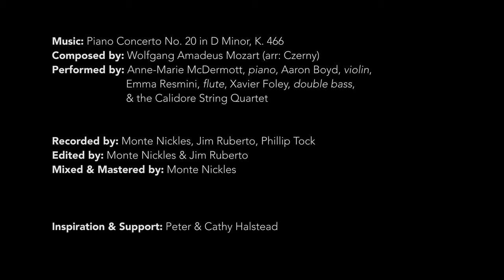Compass Gyre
An exciting journey around Mark di Suvero's striking sculpture, Proverb, at Tippet Rise Art Center. The 60-foot tall sculpture stands in a valley with a view of the Beartooth Mountains, a backdrop that disguises the true scale of the piece until one is standing at its base. In this film, the drone reaches new heights and seldom seen perspectives while space and scale are manipulated in Blastr’s unique style of flying.

Drone Pilot & Cinematography by: Blastr
Film Editor: Emily Rund
Assistant Film Editor: Monte Nickles

Music: Piano Concerto No. 20 in D Minor, K. 466 (excerpt)
Composed by: Wolfgang Amadeus Mozart (arr. Czerny)
Performed by: Anne-Marie McDermott, piano, Aaron Boyd, violin, Emma Resmini, flute, Xavier Foley, double bass, & the Calidore String Quartet

Music Recorded by: Monte Nickles, Jim Ruberto, Phillip Tock
Edited by: Monte Nickles & Jim Ruberto
Mixed & Mastered by: Monte Nickles

Color Correction by: Emily Rund